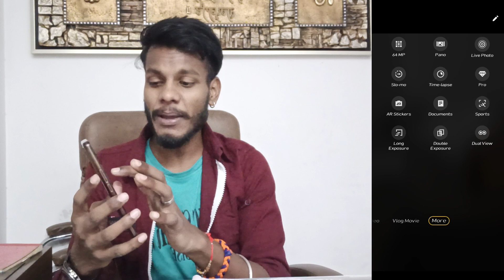Vivo V29e Slow Motion Video Kaise Banaye | Vivo V29e Hidden Camera Feature Slow Motion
Vivo V29e Slow Motion Setting
How To Slow Motion Setting Vivo V29e
Vivo V29e Camera Slow Motion Setting
Slow Motion Camera Setting Vivo V29e
Slow Motion Video Vivo V29e

My Camera

My Trypod
My Light